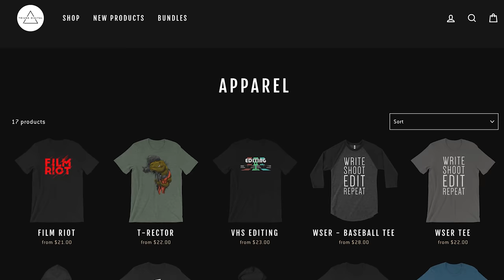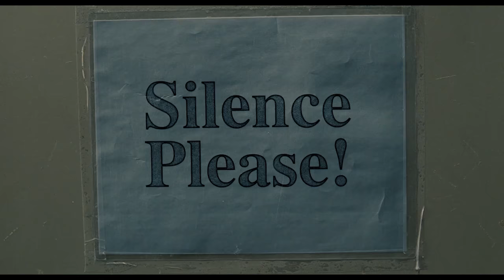The Importance of Scene Transitions